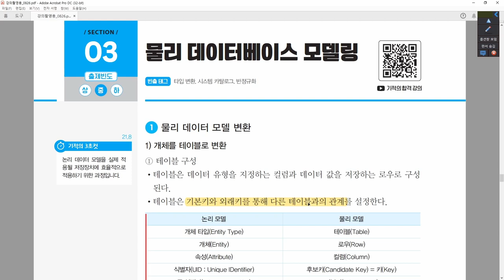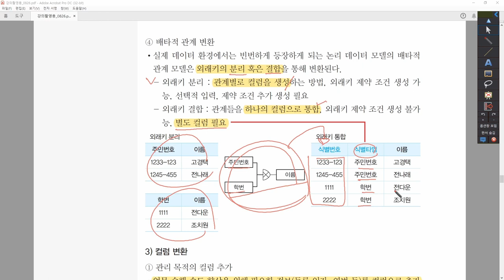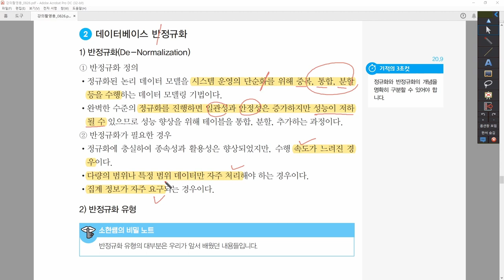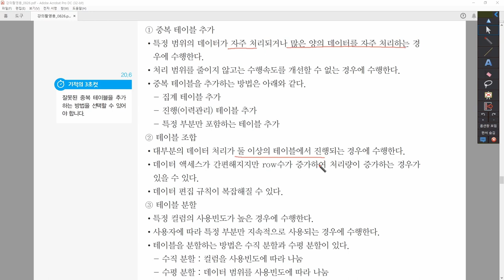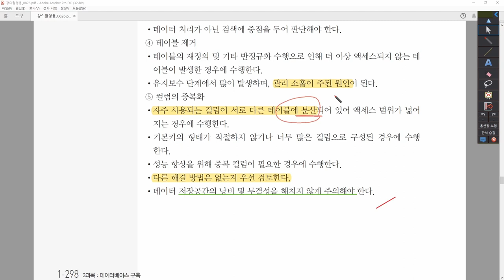[정보처리기사_환콤] 3-3-3.물리 DB 모델링